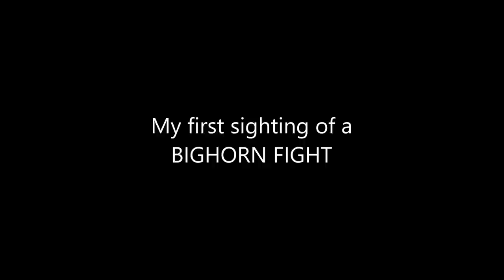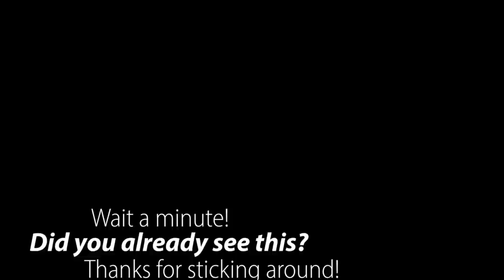Busy Times 14 - Bighorn Fight - theHunter Classic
Busy Times is a series with special occurrences happening during my hunts. Enjoy.
A simple footage showing some bighorn fighting in Timbergold Trails.